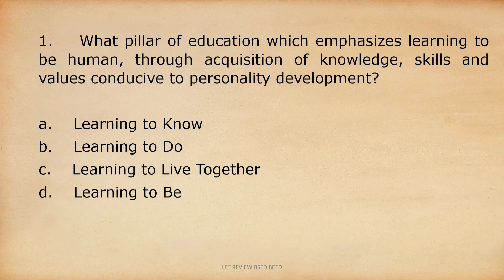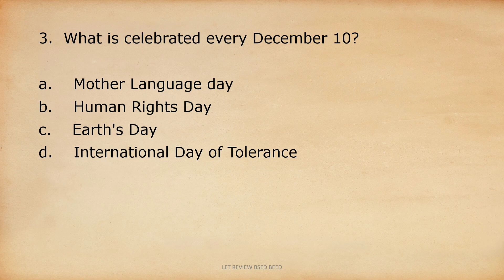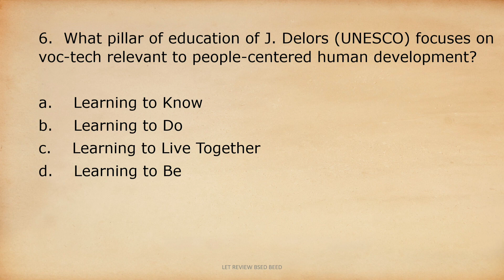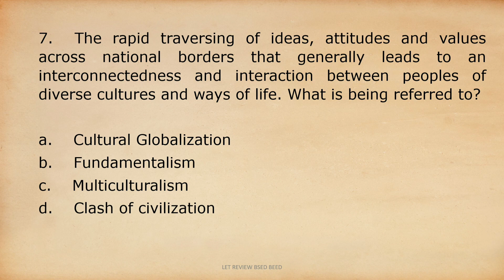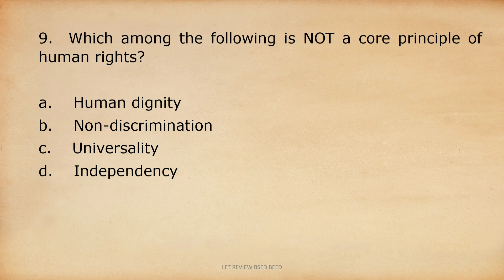PILLAR OF EDUCATION// Professional Education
Read the question carefully.

Sikreto kung papano makapasa ng LET?

answer all the drills. practice and practice

This YouTube channel does not claim ownership to any content in this video. All the questions are not influenced by Professional Regulation Commission.

Musician: @iksonmusic